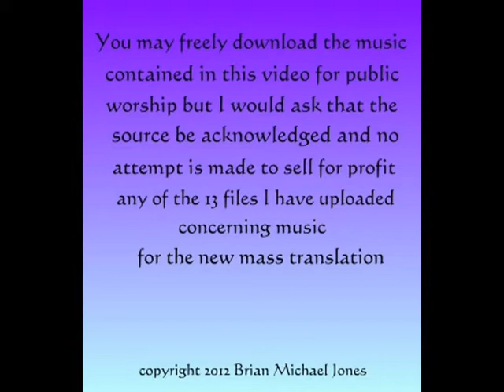Lamb of God in G minor (Lent)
Music for the new catholic mass (Lamb of God ).
This is No.13 of 13 videos that I have composed for the new mass setting.
I will be shortly adding the same music played on the church organ at Corpus Christi church Stechford,Birmingham